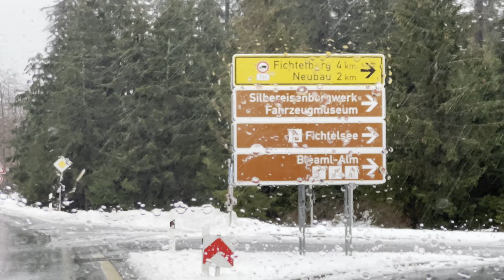Wir flüchten vor Regen und Sturm zu Weihnachten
Begleitet uns auf unseren Ausflügen mit dem Auto oder dem Wohnmobil und unserem Hund Cooper. Diesmal kam alles anders, als gedacht. Nachdem wir auf dem eigentlich geplanten Campingplatz im Matsch versunken sind, haben wir uns kurzfristig dazu entschieden weiterzufahren. Wo wir dann gelandet sind, erfahrt ihr in diesem Video.